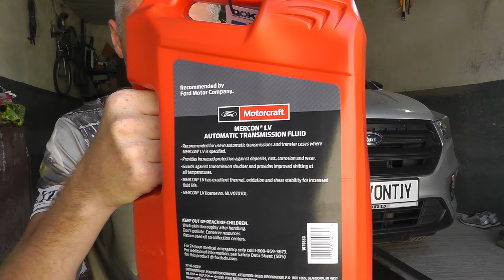Замена масла в автоматической коробке передач 6F35 на Ford Escape 2,5L 2017. Нужно ли менять?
При пробеге 88000км. решил заменить масло (трансмиссионную жидкость) в АКПП 6F35. Это простой и самый надежный гидротрансформатор у Ford. Хотя производитель указывает на то, что ее менять не нужно и рассчитана на весь срок службы автомобиля. Так ли это? Давайте посмотрим.
В последнее время передачи начали переключаться с небольшим пинком. Но после частичной замены коробка стала работать заметно плавнее. Вторую замену проведу через 3тыс. км. обязательно!